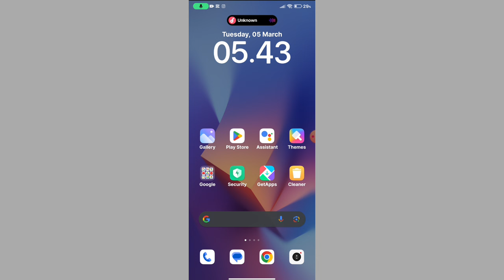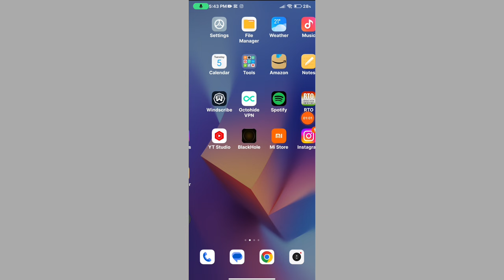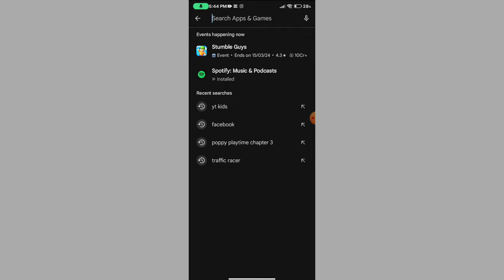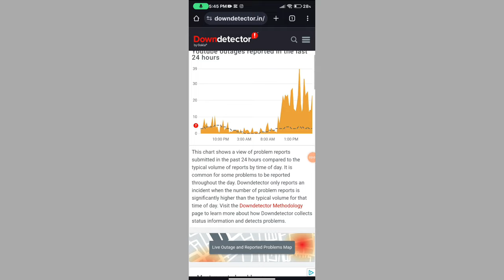[FIX✅] YouTube Kids Not Working (2024) | YouTube Kids Oops. Couldn't Load Any Videos Solve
youtube kids oops. couldn't load any videos solve
why is youtube kids not working
youtube kids,youtube kids app
yt kids app
this video is not available
youtube kids down
youtube kids oops. couldn't load any video